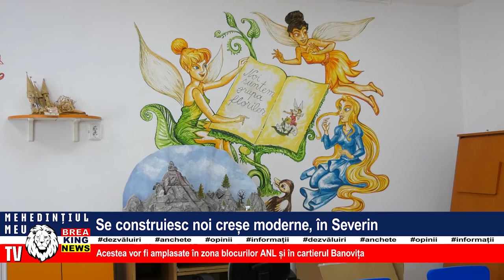SE CONSTRUIESC NOI CREȘE MODERNE, ÎN SEVERIN